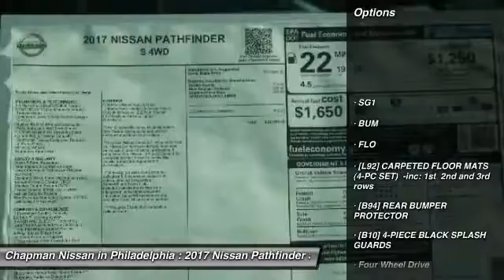2017 Nissan Pathfinder N17083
2017 NISSAN PATHFINDER Philadelphia, PA
Stock# N17083

Price includes: Must qualify for all rebates and incentives. See Dealer for details $1,750 - Nissan Customer Cash - Pathfinder. Exp. 11/30/2016, $500 - Nissan Customer Bonus Cash. Exp. 11/30/2016